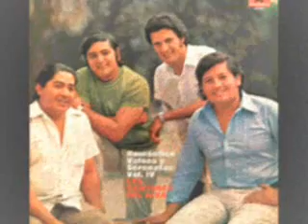los cantores del alba- el otoño y mi tristeza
compilado de imagenes de los cantores  del alba